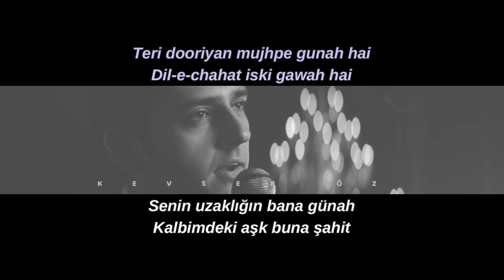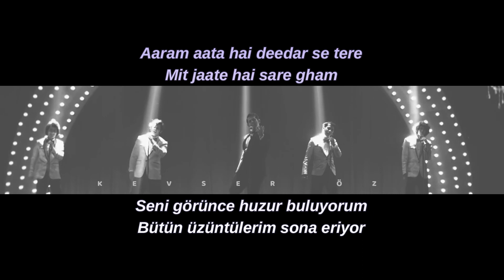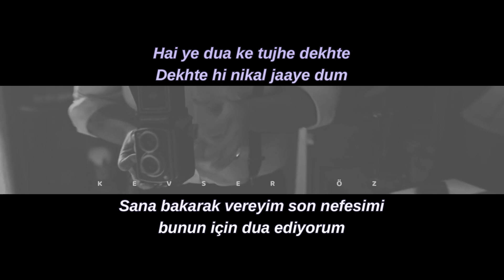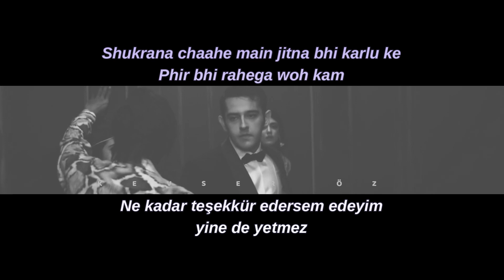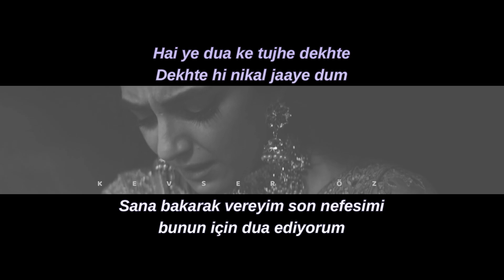Ik Lamha - Türkçe Alt Yazılı | Azaan Sami Khan | Aaram Aata Hai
Ik Lamha Full Audio Song With Lyrics & Turkish Translation

Video Credits
Director - Ehteshamuddin
DOP - Suleman Razzaq
Associate Director - Yasir Abid
Editor - Rizwan AQ
VFX - The Artlab
VFX producers Zakir Ali & Ali Imran Qadir
Choreographer - Nigah Hussain
Color Grade - Muhammad Zairi
1st AD - Shahzeb Hussain
2nd AD - Maheen Siddiqui
Production design & Art Director - Khurram Syed
Stylist - Mavi Kayani
Maya Ali Hair and Makeup - Rajan Khokar @Nabilas
Azaan Sami Khan hair and makeup - Sajid Mahmood
Assisted by Mohammad Naveed
Azaan Sami Khan PA Muhammad Yaqoob
Producer- Syed Farhan Rizvi
SFX Makeup - Fayyaz Ahmed
Set- Aqeel Ur Rahman
Stills and BTS - Daniyal Naqvie
Choreography assistant - Honey Jackson
Publicist - Nimra Malik & Nasar Khan
Hum Music Team - Fahad Sarfaraz

Audio Credits
Lyrics: AM Turaz
Music Producer: Alex Shahbaz & Shafaat Ali
Music Arranged by Shafaat Ali
Music video BGM - Alex Shahbaz
Rhythm Arranger - Sajjad Ali Chandwani
Harmonium - Vishal Dhumal
Dholak - Khalique and Shadab
Tabla - Yusuf and Shadab
Percussion - Pratap and Parvez
Recorded by - Rupak Thakur
Guitars - Vicky Ali Vikraah
Mix and master - Eric Pillai FSOB
Chorus - Nafees bhai & team